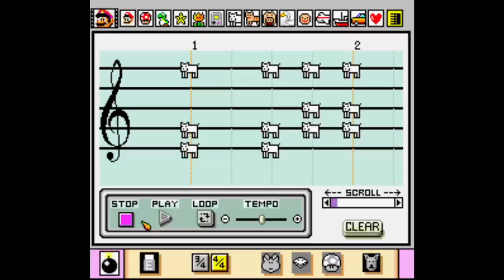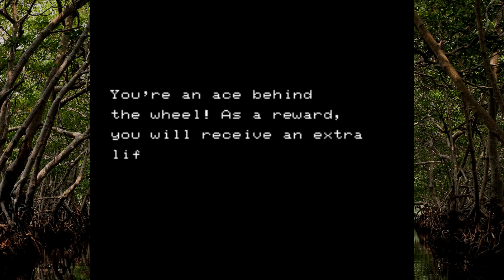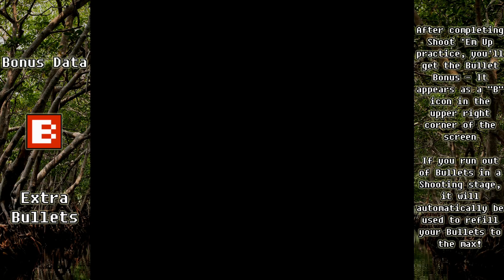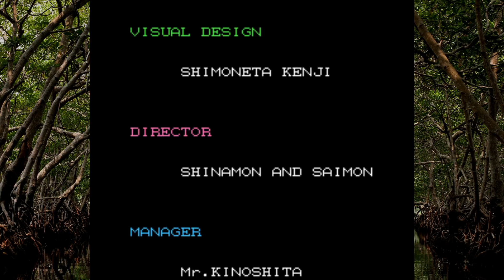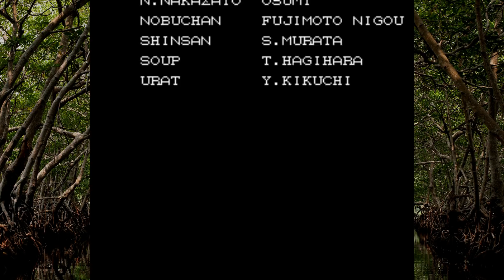BayouBilly The Adventures of Bayou Billy NES - ULTIMATE GUIDE -ALL Levels, ALL Bosses, ALL Secrets!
Episode 51

The Adventures of Bayou Billy is one of those NES games that just seems impossible at first - Even the first level is difficult!  If you do survive Stage one, you'll discover that there's a lot more to this game than just being an average Double Dragon clone set in the Louisiana bayou.  There are on rails shooting levels that can be played with a controller or even the Zapper light gun!  Beyond that, the developers also included a few driving levels, because why not?

Bayou Billy was made buy Konami, the legendary developer that brought us games like Contra and Castlevania.  The original game released in Japan was called Mad City, but Konami decided to radically change the game during the localization process.  Instead of just translating some Japanese text to English, they gave the game a massive overhaul, and in the process decided to crank up the difficulty.

So what got changed when this game was brought to North America?  In this episode we'll find out, then we'll dive deep into the gameplay where we'll learn:

* Strategies for completing the challenging Beat 'Em Up levels - Master these techniques to DESTROY GORDON'S GANG!

* Completing the PRACTICE LEVELS - Are these pointless, or not?

* The secret way to DESPAWN ENEMIES so you don't have to fight them at all!

* Tips to master the on-rails SHOOTING STAGES!  Which mode to choose, and why!

* How to use ALL of the different WEAPONS!  Know which ones to keep and which ones to discard!

* The SECRET to gaining EXTRA LIVES!

* How to complete the treacherous DRIVING LEVELS - Keep your Jeep intact!

* The strategy for defeating ALL of the game's difficult bosses... even GORDON and his heirs, ROCKY and ROCCO!